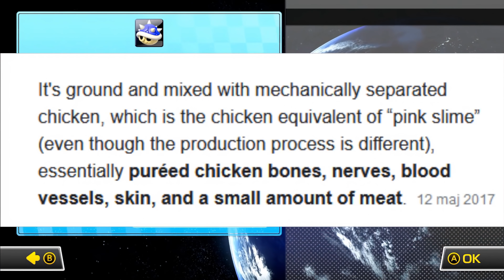[Vinesauce] Joel - Mario Kart Saturdays Highlights ( Part 8 )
Timestamps:

0:00 - Mario Kart shenanigans
15:18 - Outro